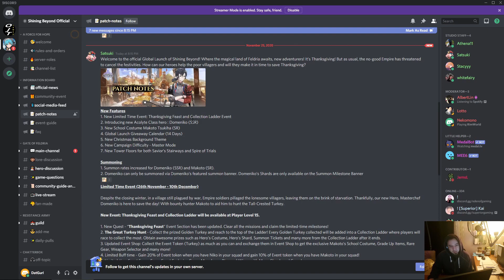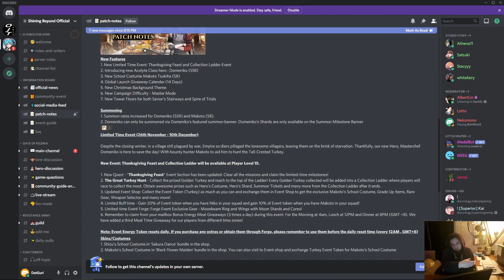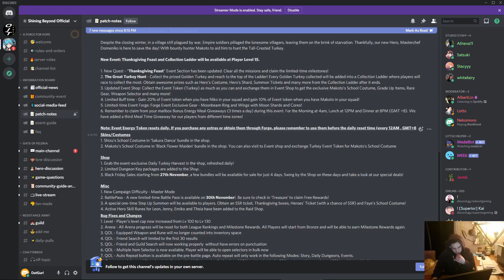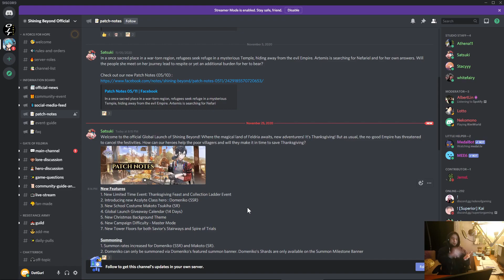Episode 119. Shining Beyond. GLOBAL LAUNCH NOTES!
The Launch is on it's way, so while we wait, we hit the Patch Notes!